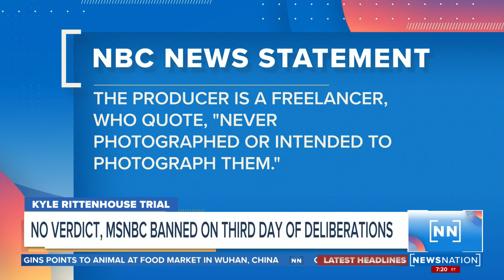No verdict in Rittenhouse trial yet, MSNBC banned on third day of deliberations | Morning in America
The jury at Kyle Rittenhouse’s murder trial was to return Friday for a fourth day of deliberations, after a quiet day behind closed doors that ended with one juror asking if she could take home the jury instructions. Start your day with Morning in America, NewsNation's live three-hour national morning newscast hosted by Adrienne Bankert.